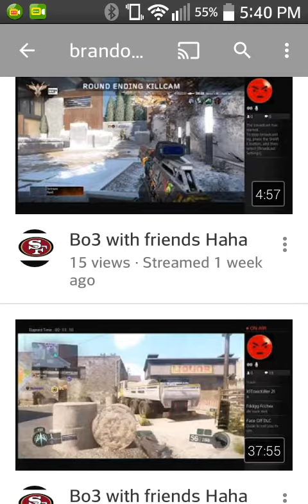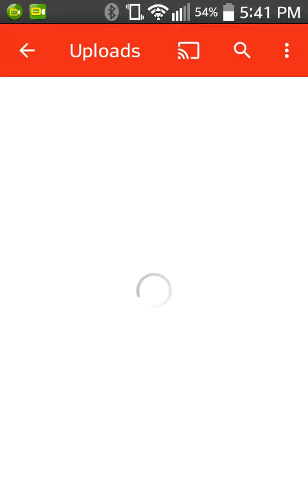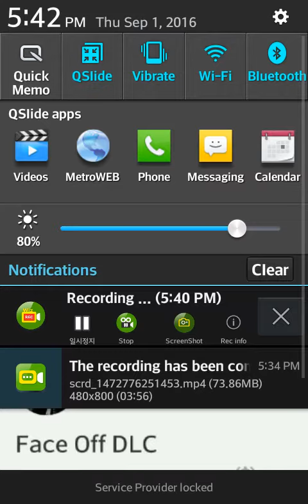Shoutout#15 brandon19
Brandons channel